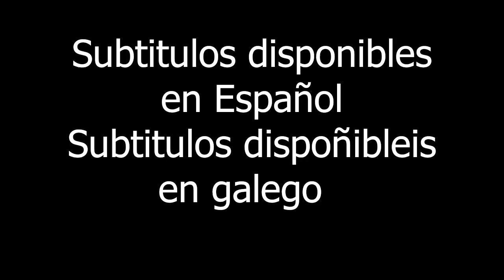A Helpful Guide To Galician Mythology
This topic was chosen as “the most interesting” by my friends, so I hope you enjoy it :D.

-Also both me and wikipedia got valious info from this book

Other media used:

-Google Images
-Loop Hero is the game that I'm playing.
-Music (In order of appearance):
-Home, Undertale
-Snowy, Undertale
-Snowdin Town, Undertale
-Dating Start!, Undertale
-Dummy!, Undertale
-Alphys, Undertale
-Another Medium, Undertale
-Hotel, Undertale
-CORE, Undertale

OBS Studio used for recording, Olive Editor for video editing.

00:00 Intro
01:14 Festivities
02:30 Gods
04:08 Spirits and Monsters
13:29 Heroes and Mythical Figures
15:47 Ending